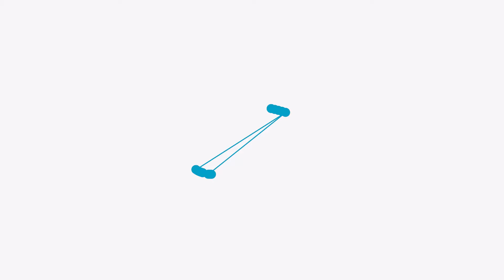[종료] 마당에 인피니티 수영장을 만든다면..1억초반에 완전무결 리버뷰를 품은 토지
본영상은 거래를 위해 제공되는 것이 아닌,
주택의 트렌드 및 동향을 쉽게 알려드리기 위한
참고 자료입니다.

영상에 출연하는 중개사는 콘텐츠의 원활한 진행을
위해 출연자로 함께 참여하고 있습니다.